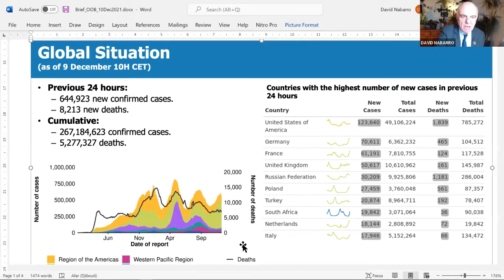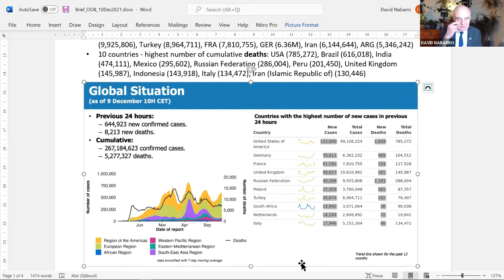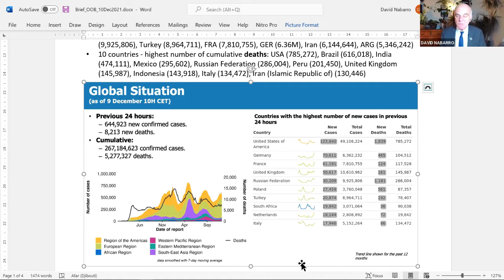S05 Briefing 09 - COVID 19 Open Online Briefing with Dr. David Nabarro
The Open Online Briefings with Dr David Nabarro offer an update on what he sees happening around the world from an interdisciplinary and people-focused perspective followed by interactive discussion with participants. His updates are based on the analyses and guidance provided by the World Health Organization and anyone is welcome to attend. Dr David Nabarro is a Special Envoy of the World Health Organization (WHO) Director-General on COVID-19, Co-Director of the Imperial College Institute of Global Health Innovation at the Imperial College London and Strategic Director of 4SD. The Series 5 COVID-19 Open Online Briefings will take place every Friday, at 17:00 CET . Sign up to the newsletter for reminders each week